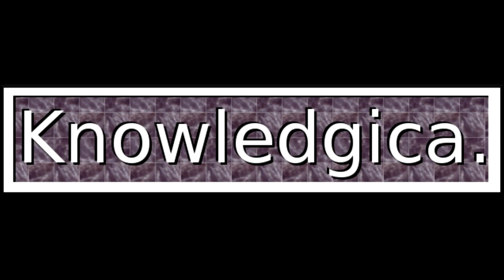Why Does Chilli and Mustard Feel Hot?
Chillis and mustard give that familiar kick, they feel spicy! What is actually going on here? This is all down to two important molecules which are capsaicin in the case of chillis and Allyl isothiocyanate in the case of mustard. Why are these molecules so potent and how do they work? In this episode of Knowledgica, we dive into the science behind this by exploring the chemistry and biology behind the heat within certain foods.

Image is public domain